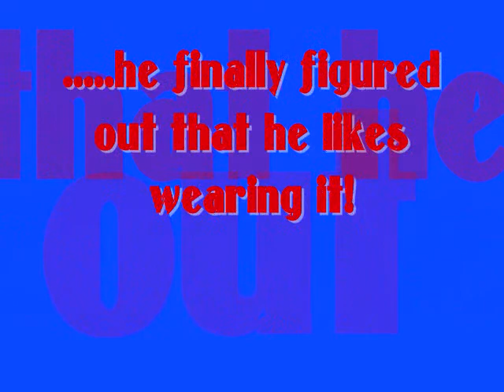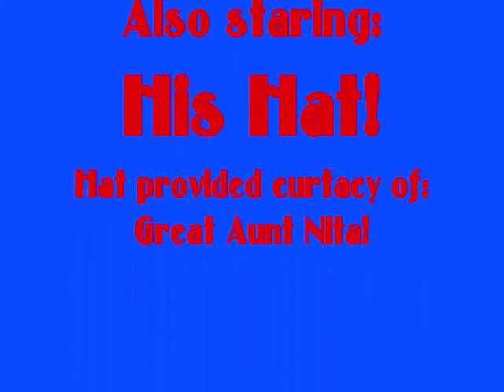Vids of Paul III in Nitas Hat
This is a short video of three one minute vidoes of Paul III running around the living room wearing a hat given to him by his Great Aunt Nita when he was about a year old. He's roughly 22 months old here. If you listen closely, you can hear Paul III saying "OH-NO!" after he pulls apart the velcro on the back of the hat and realizes that he can't get it to go back together the way he wants it to. Feel free to download it to YOUR computer if you want to make sure that you have a perminant copy of this or any of the other videos that I have posted so far.